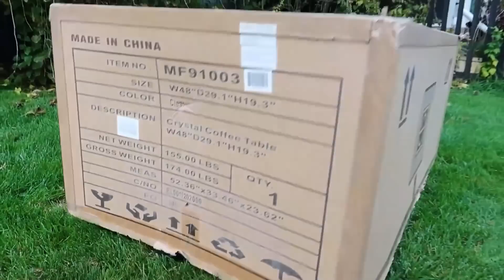Хайди и Зидан играют на детской площадке с огромной гориллой! Веселая история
Хайди пришла на детскую площадку и увидела там скучающую огромную гориллу. Она поделилась многими идеями игр на детской площадки. Хайди и горилла играли в футбол, прятки и другие игры для детей. А потом Хайди рассказала о важности есть полезную еду.